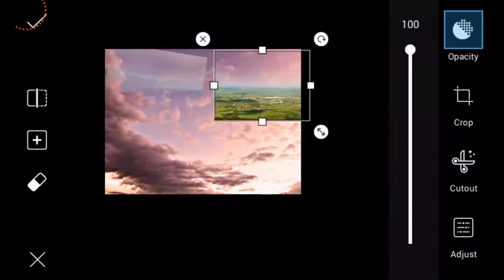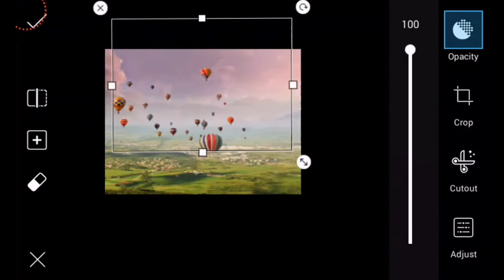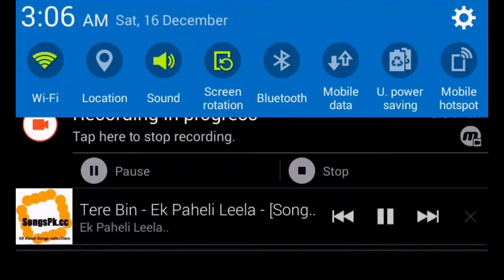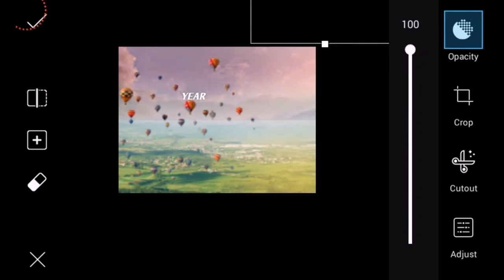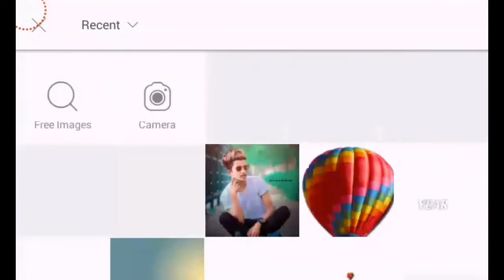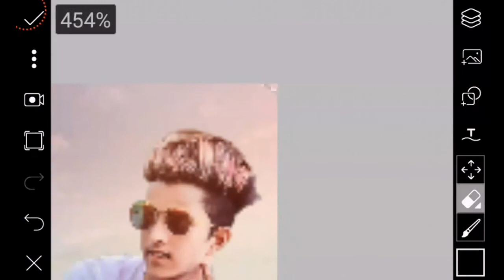New year special editing | New year editing 2018 picsart | Happy new year editing picsart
New year editing 2018 picsart | Happy new year editing picsart | New year special editing |

Hey friends welcome you again I hope you like this tutorials .And thanks alot for watching .

Hi Guys. . 😉

social...

I hope I have brought a smile ☺ To mai ummeed karta hu aapko ye video pasand aayegi.. :-) if you really like this video then please don't forget to... ❤❤❤❤❤❤❤❤❤❤❤❤❤❤